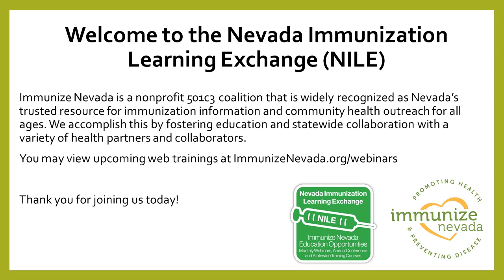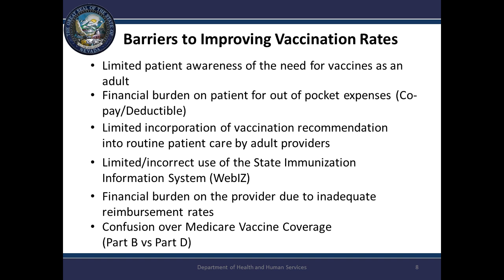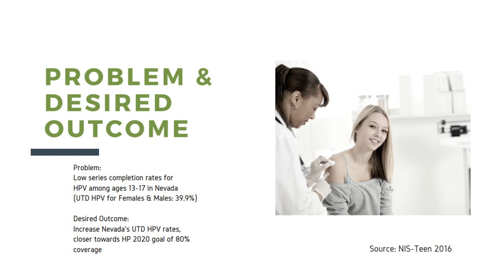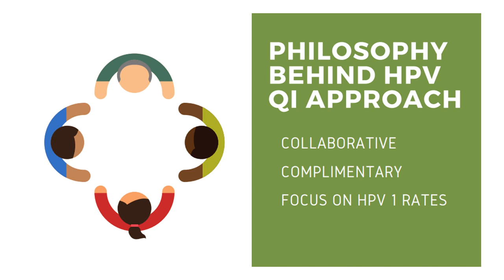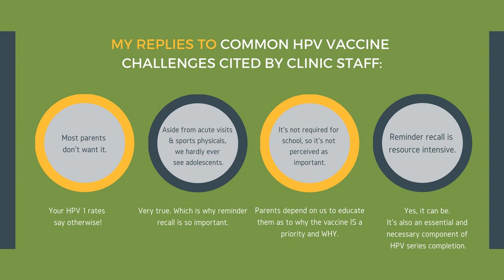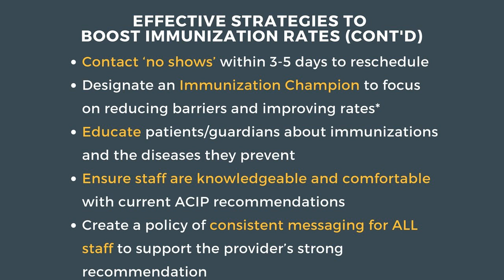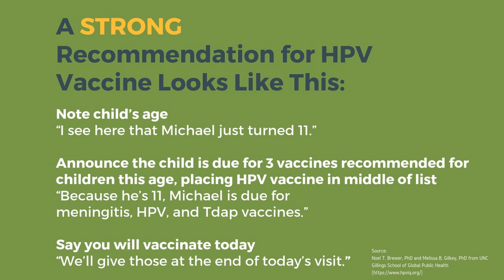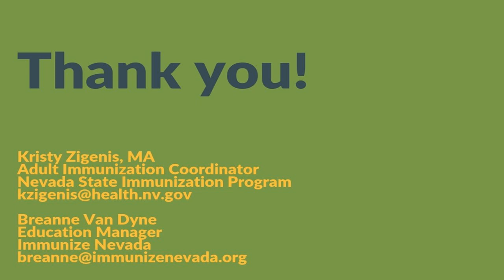September 2018 NILE: Strategies for Improving Immunization Coverage Rates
Every provider, from pediatricians to family practitioners, wants high immunization coverage rates. Kristy Zigenis, the Adult Immunization Coordinator for the Nevada State Immunization Program, and Breanne Van Dyne, Immunize Nevada’s Education Manager and the Adolescent Immunization Coordinator for the Nevada State Immunization Program, will provide their firsthand experience in working with providers and clinic staff in various healthcare settings to assist them in getting closer to meeting their immunization coverage rate goals.